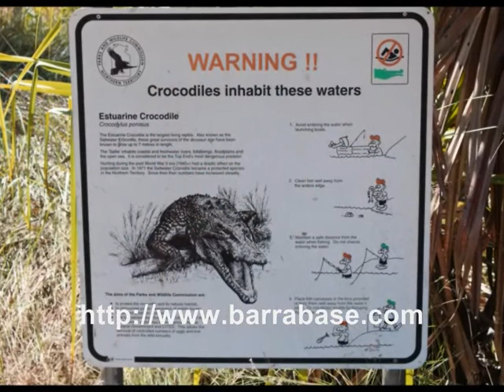Run Off Barramundi Fishing Adventures Darwin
and fish the run-off for barramundi around Darwin and the Top end